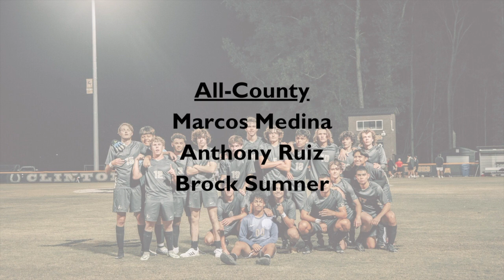Clinton High School Men's Soccer Highlight Video 2022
A 30-minute glimpse into the incredible soccer season played by the Clinton High School soccer team. During the video, games start at the beginning of the season and end with the North Carolina State Championship. The CHS Soccer Team is coached by Coach Brad Spell.